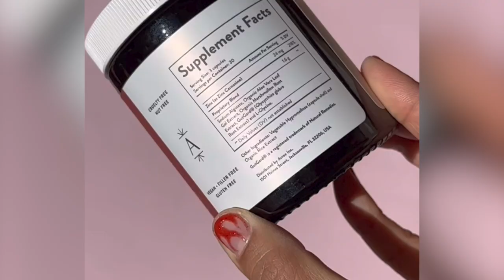Break Up With Heartburn and Bloating - Arrae (Full Episode 200)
20 million Americans suffer from digestive issues every day.

Whether it’s the food they eat or the lifestyles they live, it’s not always clear what causes these issues.

This quest for better gut health led Siff and Nish, the cofounders of Arrae, down a rabbit hole of natural supplements.

In their research and experimentation, they began to realize that herbs, minerals, and vitamins have the power to effectively solve the digestive problems they were once facing.

It was a true Eureka moment. And from that moment, Arrae was born.

In today's episode we discuss:
     -     The step-by-step guide they used to close millions of dollars in funding
     -     Why “clinically trialed ingredients” is misleading
     -     Why they are investing one million dollars into paid TikTok ads over the course of 2023

⏱️ Timecodes:
00:00 Intro to Arrae
1:16 Arrae Explained
5:09 Why clinically trialed is a lie
7:31 How did you create the bloat medication?
10:09 When did you discover the solutions weren't fake?
11:13 How much testing goes into the products?
12:06 How costly is iterating on new products?
12:29 What Arrae learned through clinical trials
13:31 Did you go through FDA testing?
16:23 When did you quit your job?
19:44 When did you open up investment?
20:24 Raising capital
22:47 Rewrite your story
25:49 Instilling fear at night
28:24 You're betting on the founder
30:16 Making millions at dinner
31:47 How do you view advertising in 2023
35:29 Driving sales through TikTok
36:58 Building a brand with ads v. no ads
39:01 Spending $1M on TikTok ads in 2023
41:34 What products are next?
43:21 Where can people buy Arrae?